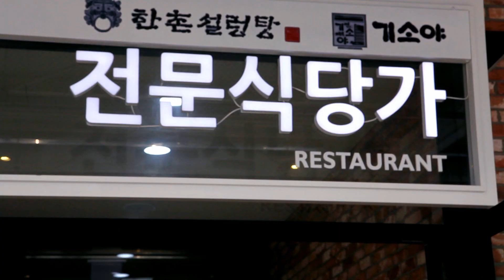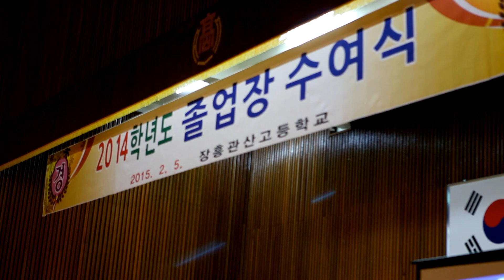올티 (Olltii) - 졸업 공연 비디오로그 #1 전남 장흥 관산고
video directed by @pardro
copyright ⓒ 2015 all rights reserverd by @olltii